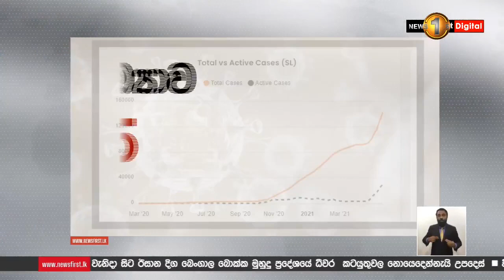මරණ ගණන 1,000 ඉක්මවයි රට අවදානමකද